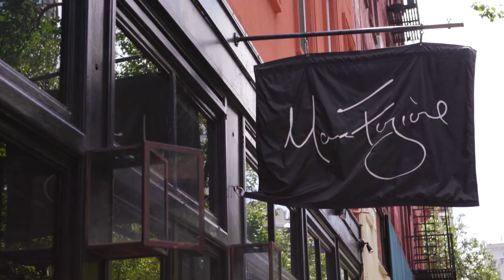Dairy Farmer Nate Chittenden & Chef Marc Forgione Make Food That Connects Us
Connect to what’s real: see dairy farmer Nate Chittenden and chef Marc Forgione dish about their shared passion for farm to table dining and making the delicious, high-quality food on people’s plates.